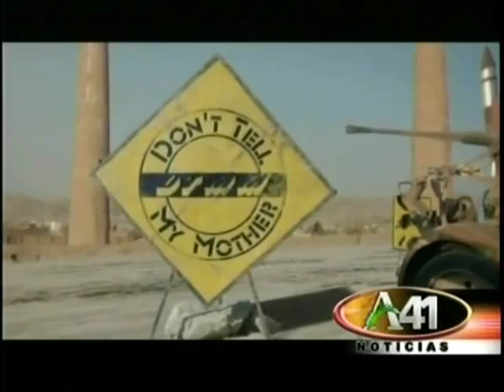Primer Plano con Diego Buñuel - I Parte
La periodista Marlen González nos lleva de la mano de Diego Buñuel a conocer los lugares más peligros del mundo. "No le digas a mi madre que estoy al lado de Diego'. así dijo Marlen al conocerlo.